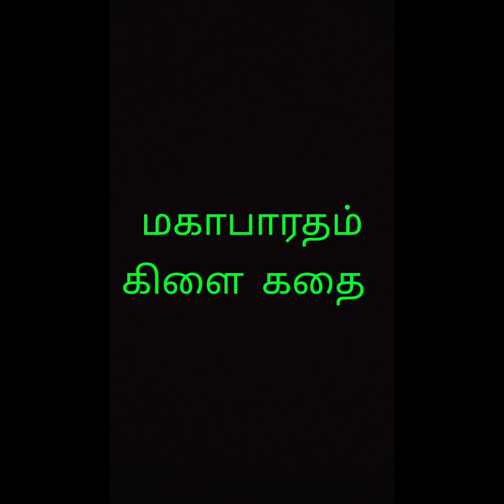மகாபாரதம் கிளை கதை|| கர்ணன் -துரியோதணன் நட்பு எப்படி ஆரம்பித்தது?||Goldfish thoughts.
துரியோதனன் எவ்வளவு நல்ல மனிதர் பாருங்கள்